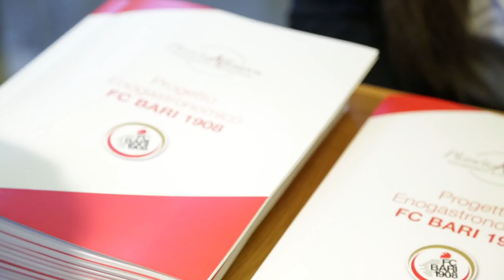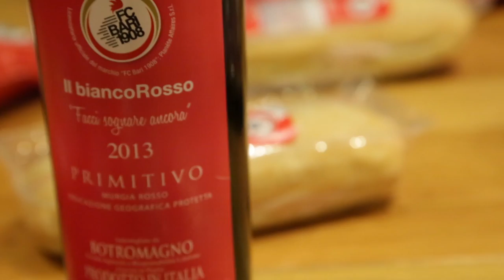FC BARI 1908 | PLANETE AFFAIRES - Progetto enogastronomico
Conferenza stampa di presentazione del progetto enogastronomico targato FC Bari 1908.